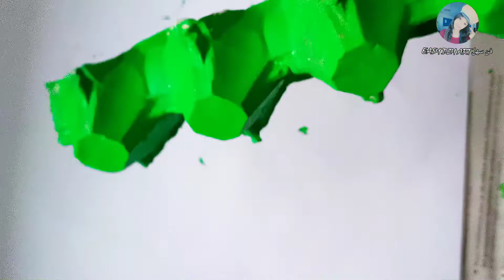Easy DIY craft hacks for kids🐞🐛How to Make an Egg Carton caterpillar & ladybug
Easy DIY craft hacks for kids 🐞🐛How to Make an Egg Carton caterpillar &

🐞🐛 Egg carton

 🐛🐞Paints

🐛🐞Googly eyes

🐞🐛Glue

🐞🐛 Scissors

🐛🐞cotton swabs

easy diy art فن سهل easydiyartفن سهل

Others ideas diy pencils Box:

🥇Create your own musical instrument🎵| إصنع  آلة موسيقية بطريقة احترافية و أدوات بسيطة متوفرة بكل بيت:

🥇DIY simple paper craft; How to Make a Easy Paper Pen Holder/pencil box. كيفية صنع مقلمة بادوات بسيطة:

OTHERS VIDEOS EASY DIY ART 😄♥️

تزيين البيت لرمضان زينة إقتصادية لرمضان تحضيرات رمضان تجهيزات رمضان ديكور رمضاني ديكورات رمضانية رمضان ٢٠٢٠ رمضان 2021 Ramadan prep Ramadan deco Ramadan decoration Get ready for ramadan تجهزي لرمضان زينة_العيد2021 زينة​ رمضان​ تحضيرات_رمضان​

this terms about the video 📸:

caterpillar,
how to make paper caterpillar,
craft ideas,
caterpillar craft ideas,
how to make caterpillar,
caterpillar craft,
egg carton crafts,
crafts,
how to,
paper caterpillar craft,
the hungry caterpillar craft for kids,
moving caterpillar craft for kids,
egg carton craft ideas,
egg carton craft ideas for kids,
fun crafts for kids,
how to make a preschool paper caterpillar craft.